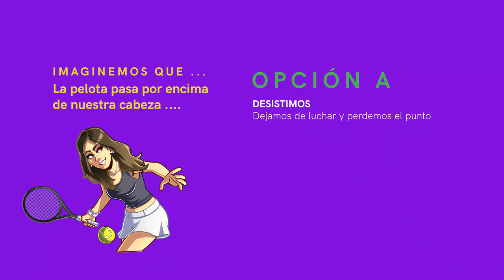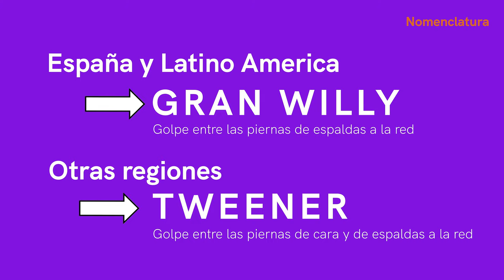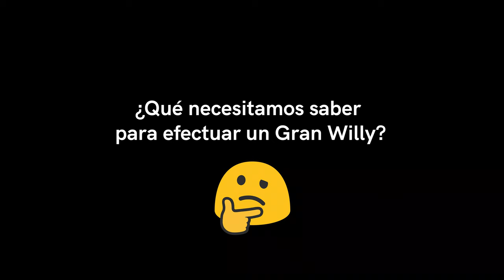¡GRAN WILLY, aprendiendo el GOLPE en 3 PASOS! | TENIS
En este vídeo hablaremos sobre el legendario golpe del Willy o también conocido en inglés como Tweener. Veremos sus origines con Guillermo Vilas, que otros jugadores lo han usado, cuando se utiliza, que tres elementos (colocación, empuñadura y swing path)  hay que tener en cuenta para ejecutar ese golpe de forma correcta,  también veremos que tres tipos de Willly podemos hacer para que el golpe sea más competitivo y finalmente veremos como lo practico, como empiezo sin saber realizar este movimiento y finalmente empezamos a ver como con práctica el golpe empieza a salir.

Mi equipo:
👟 Zapatillas  ASICS Solution Speed 3